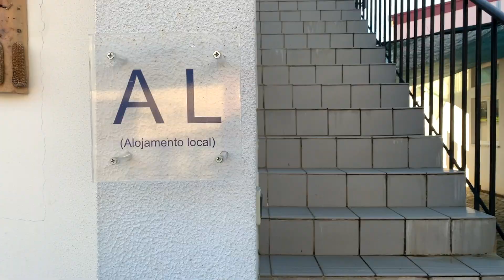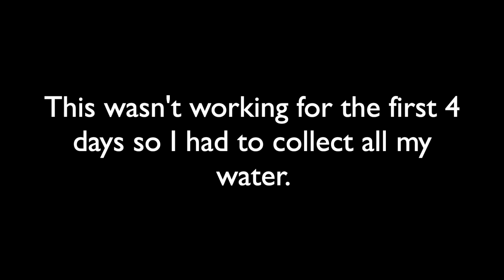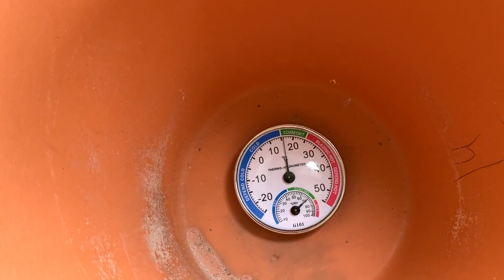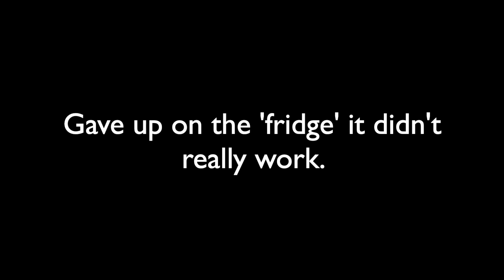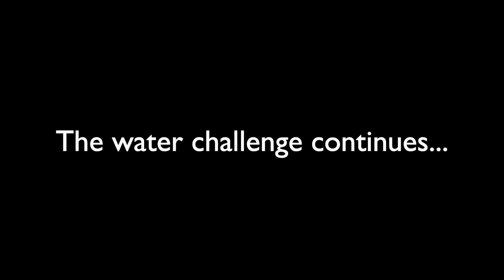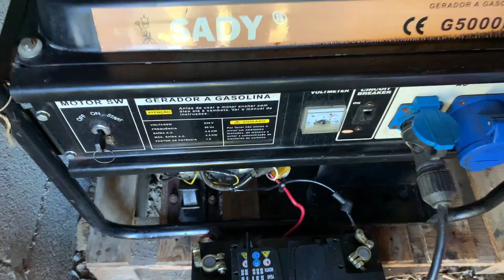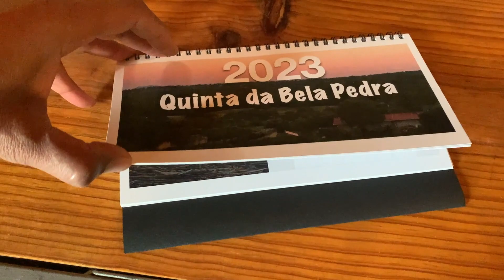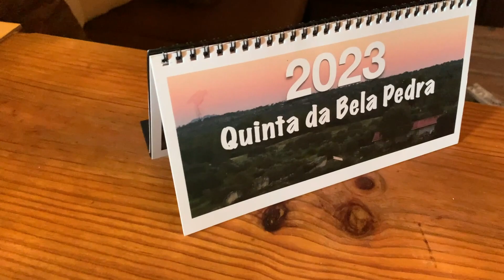Solo female 55 Off-Grid STRAW HOUSE in Rural Central Portugal 🐈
Vlog #74 I’m back in central Portugal housesitting 4 cats in an off-grid, practically off road, straw bale house. I had planned a different January but then when does anything ever go to plan. The composting toilette, well pump, generator and water supply are my main concerns this week. As is how to live in a rural off road location without a fridge!! It's great to be a short drive away from my friend @CindyVine a 60 plus solo female with an off grid pig farm. And also Eveline another strong independent woman over 60 rocking the off grid rural lifestyle.  The adventures continue 😊

TRACKS:
1) Hawshaw
2) Release the Pets
3) All Work

🏠 HOUSE SITTING
Unless it’s a private referral, I get house sits from  Trusted House Sitters
👋🏽 COME SAY HI!